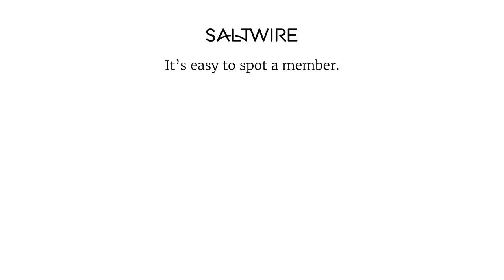Skilled Trades Centre aims to address labour shortage | SaltWire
Story by Jen Taplin, The Chronicle Herald.